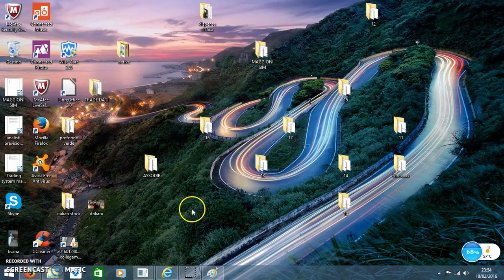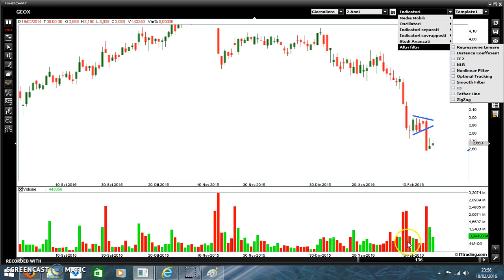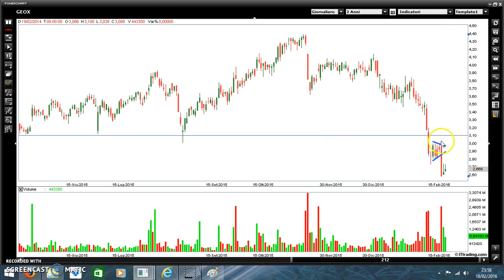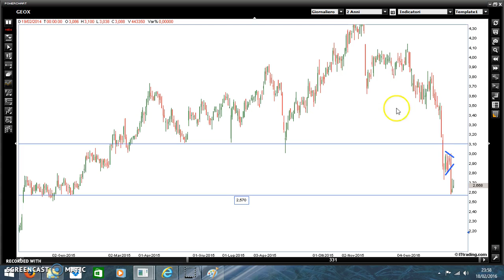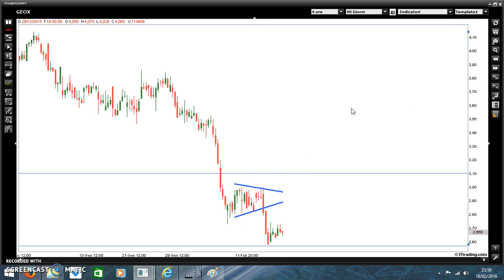TRADE GEOX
Analisi tecnica del trade su Geox